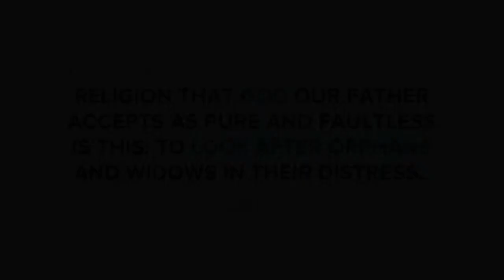Kathy - A story of a mentor's heart and God's love (long)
Mobilizing the Church to respond to the orphan crisis in Oklahoma & the nation.
"God sets the lonely in families..." -Psalms 68:5-6